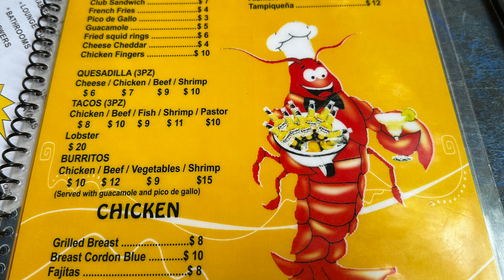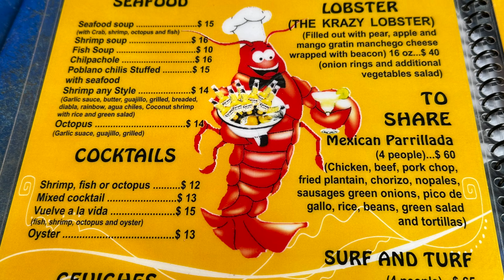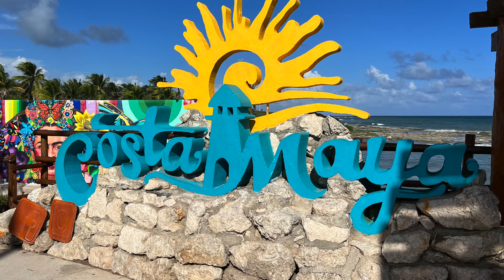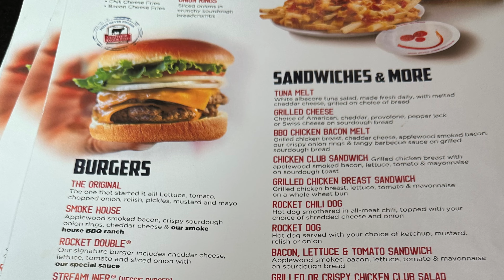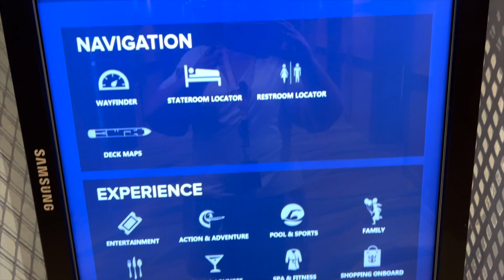From ROUGH SEAS to Silent Disco our Adventure to Costa Maya, on the Allure of the Seas!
Join us on an epic day trip to Costa Maya, Mexico on board the magnificent allureoftheseas of the Seas! We start off with a delicious lunch at Krazy Lobster, a local restaurant known for its fresh 🦞 Join us on an exciting day trip to Costa Maya, Mexico on board the magnificent Allure of the Seas! Our adventure begins with a bit of a rocky start, as we experience some rough seas that delay our departure to Krazy Lobster, a local restaurant known for its fresh seafood and lively atmosphere.

But once the waves subside, Steve & I make our way to the restaurant and enjoy a delicious lunch overlooking the turquoise waters. Afterwards, we explore the nearby beaches and soak up the sun and sand.

Back on the ship, we gear up for an unforgettable night as we attend a Silent Disco party! With wireless headphones, we dance the night away to different music channels, each with its own vibe.
Don't miss out on our epic journey to Costa Maya and our amazing experience on the Allure of the Seas!

EQUIPMENT USED
Iphone 14